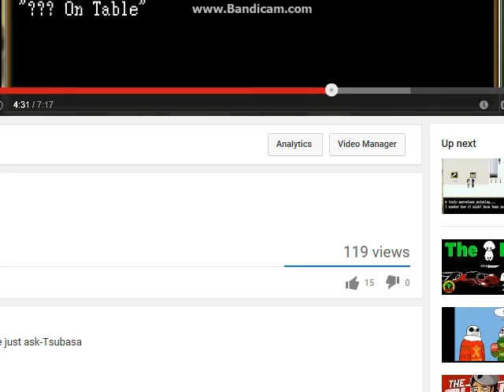Tsubasa plays Ib part 3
Hey Daily Viewers come watch me freak out and try to escape the painting world! -Tsubasa